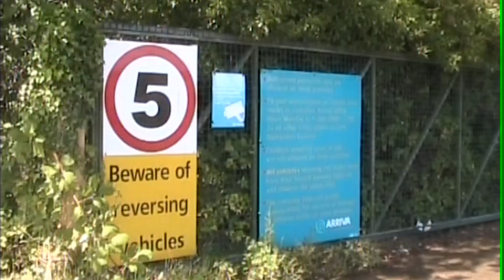Buses & Trains at Aylesbury 2012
Buses and trains filmed at Aylesbury in 2012. The main attraction were the Chiltern Class 121 Bubble cars which at the time saw the green unit operating weekday peak time services between Aylesbury and Princes Risborough.